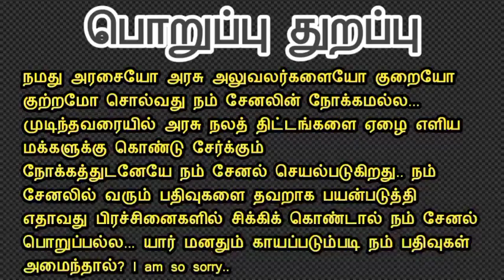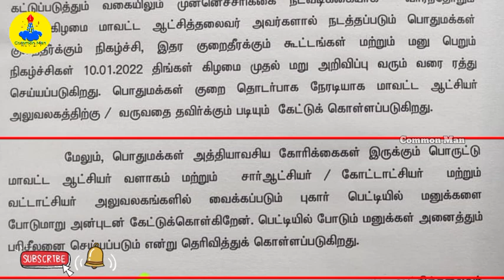நேரில் மனு கொடுப்பதற்காக இருந்த அந்த ஒரு வாய்ப்பும் போச்சு||தமிழக அரசு அறிவிப்பு||Common Man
தமிழக அரசு வெளியிட்ட செய்திக் குறிப்பு..

நம்முடைய_சேனலில் வெளிவந்த சமீபத்திய பதிவுகள்...

பூர்வீக சொத்து எத்தனை தலைமுறை வரை செல்லுபடியாகும்?
ஒரு ஆணின் சுய சம்பாத்திய சொத்து, அதேபோல ஒரு பெண்ணின் சுய சம்பாத்திய சொத்து..
வாரிசு உரிமையில் யார் யார் வருவார்கள்?
இந்து வாரிசு உரிமைச் சட்டம் சொல்லும் விளக்கம் என்ன?

நில மோசடி செய்து எப்படியெல்லாம் ஏமாற்றுகிறார்கள் பாருங்கள்..

நம்முடைய சேனல் முதல் வருமானமும் தரமான சம்பவமும்..

வறுமைக்கோடு நிர்ணயம் எப்படி செய்யப்படுகிறது?

100 நாள் வேலை ஊழலுக்கு முற்றுப்புள்ளி வைக்கிறது மத்திய அரசு..

விவசாயிகளுக்கு வருடம் 6,000 ரூபாய்...
பிரதம மந்திரி கிசான் சம்மன் நிதி யோஜன மீண்டும் துவக்கம்..

கூட்டுறவு என்பது என்ன?

போலி பட்டாக்கள் போலி பத்திரங்கள் கண்டுபிடிப்பது எப்படி?

உங்கள் கடிதமும் எனது பதிலும்..

நில உரிமை மாற்றம் மற்றும் ராயத்துவாரி மாற்றம்..

2 லட்சம் நீர் நிலை ஆக்கிரமிப்புகளை அகற்ற தமிழக அரசு தீவிரம்..

மகளிர் சுய உதவி குழு கடன் தள்ளுபடி முழு விவரம்..

விவசாயிகள் உரம் வாங்குவதில் இவ்வளவு விபரங்கள் உள்ளதா?

Mr. குடிமக்களே..
சிறப்பு குறும்படம்..

கிராம ஊராட்சி..

பஞ்சமி நிலங்கள் மற்றும் பூமிதான நிலங்கள்..

ரேஷன் கார்டு..

இந்து சமய அறநிலைத்துறை..

வருவாய் துறை..

Law awareness..

குழந்தைகள் நடிப்பில் கிராம சபா விழிப்புணர்வு..

அரசு நலத்திட்டங்கள்..

Petitions..

விவசாயம்..

இதுபோன்ற ஆயிரத்திற்கும் மேற்பட்ட காணொளிகளை சுமந்து மக்களுக்கு விழிப்புணர்வு ஏற்படுத்துவது நம்முடைய Common Man YouTube channel..
Support for you all friends..